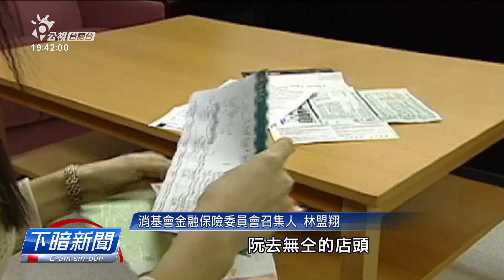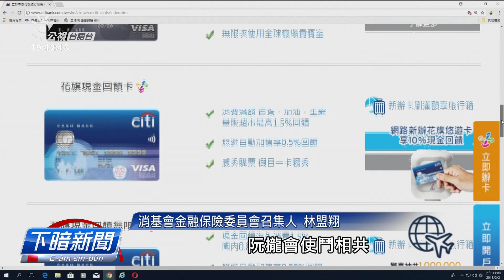再度搞錯客戶信用卡數單資料 花旗遭罰6百萬 | 每日新聞的部分 | 台語台新聞 | 20210203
金融監督管理委員會昨昏對花旗銀行開罰六百萬，理由是花旗銀行共消費者信用卡的消費分期分類成做數單分期，毋過大部份民眾對消費分期佮數單分期這兩項的差別並無清楚，其實這是有可能影響著家己佇其他銀行的信用紀錄，咱做伙來了解。